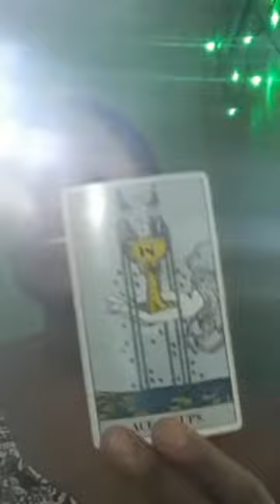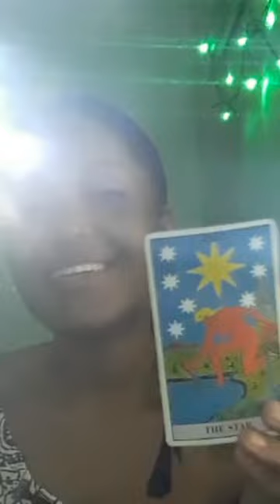Cancer: DF From the Goddess of Love and Wisdom to you, much love